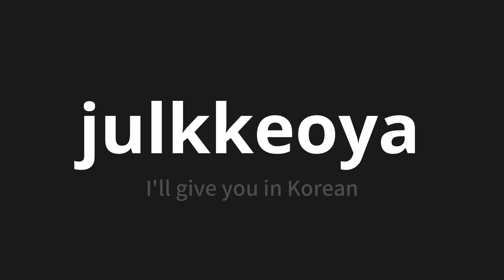How to pronounce julkkeoya | 줄꺼야 (I'll give you in Korean)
Master the Pronunciation of 'julkkeoya | 줄꺼야' - which means : I'll give you in Korean 📝 with @PronunciationKorean 🎓🗣️ - [Your Guide to Korean]

Learn to pronounce 'julkkeoya' perfectly in Korean with our easy and engaging tutorial by @PronunciationKorean! 📖📽️ In this comprehensive video, we provide you with native speaker examples 🗣️👂 and phonetic breakdowns 🎵 to ensure you get the pronunciation just right.